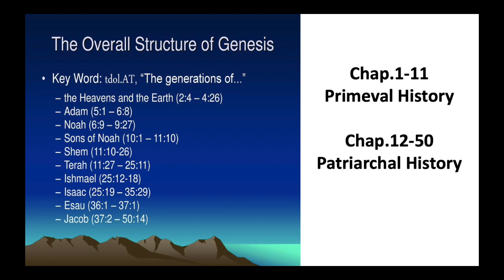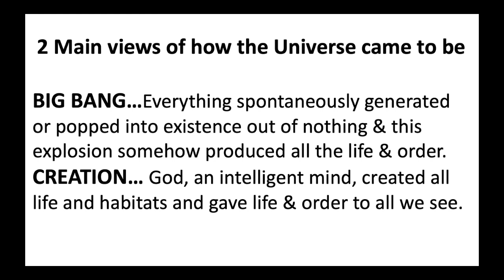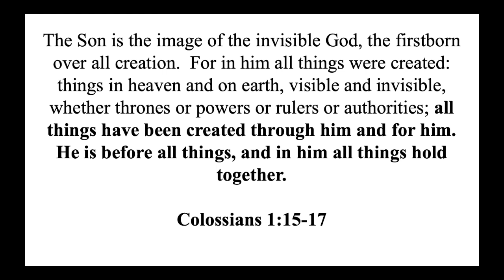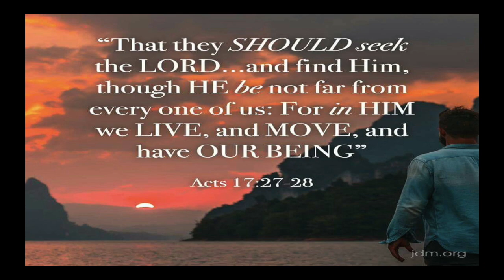Sunday PM 6-28-20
In the beginning.. GOD